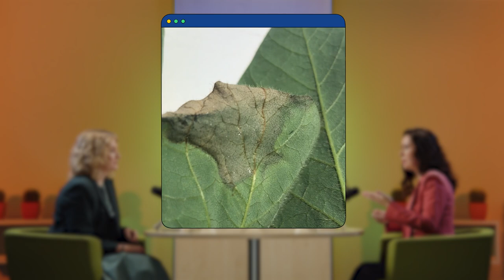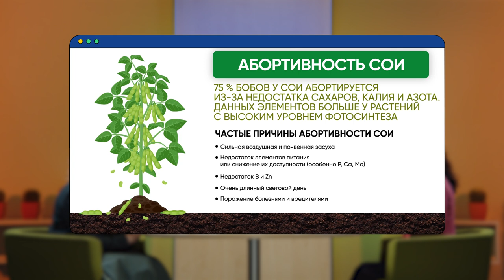«СИНГЕНТА», ХЕЛП*! 2 сезон. 7 выпуск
🔸 Гость нового выпуска — Евгения Хасанова, руководитель направлений фунгицидов и инсектицидов компании «Сингента». Более тринадцати лет Евгения занимается препаратами для сои.

В этом выпуске:

✅ Почему в сельском хозяйстве в моде соя?
✅ С чего начинать выращивание сои?
✅ Защита сои от сорняков. Какие самые распространенные?
✅ Какой фунгицид применять и когда? Особенно во влажном климате.
✅ Как предотвратить абортацию у сои?
✅ Паутинный клещ на сое: как с ним бороться?

👉 Смотрите новый выпуск и задавайте вопросы «Агроподдержке» с заголовком «ХЕЛП!».

* хелп - помощь.